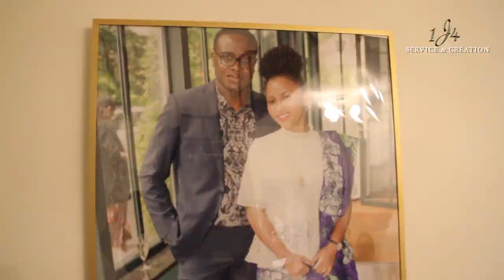Anniversaire surprise du DR BENJAMIN TATETE a bruxelles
dj romi , abdia synthé  miss et mister rdc 2020